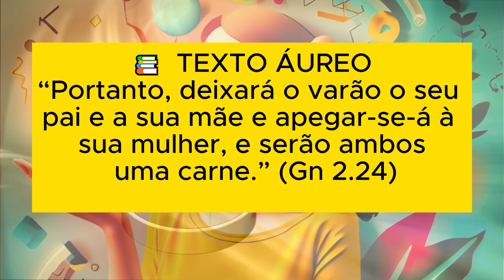Lição 8 Transgênero-Que Transrealidade é Essa [Áudio Lição EBD]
Lição 8 - Transgênero - Que Transrealidade é Essa. Lições Bíblicas do 3° Trimestre de 2023, Adultos – CPAD
📚  TEXTO ÁUREO
“Portanto, deixará o varão o seu pai e a sua mãe e apegar-se-á à sua mulher, e serão ambos uma carne.” (Gn 2.24)
💡  VERDADE PRÁTICA
A sexualidade bíblica é heterossexual, biologicamente definida conforme o sexo divinamente criado.
✍️ OBJETIVOS DESTE TRABALHO:
1) INCLUIR deficiente visual na Escola Dominical
2) AUXILIAR quem tem dificuldade com a leitura
3) AJUDAR quem gosta de aprender ouvindo
🎬 Produção: MEJA TV
EBOOK: De Mulher para Mulher: Orientações à Luz da Bíblia